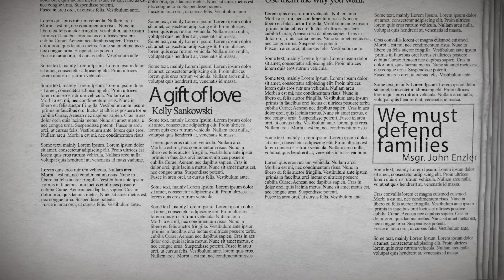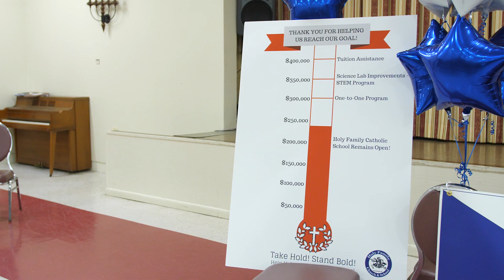‘Angel Donor’ Keeps Holy Family Catholic School's Doors Open!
Christmas came early for the students, teachers and parents at Holy Family School in Hillcrest Heights, who on Dec. 3 learned that the school had received an anonymous $200,000 donation, allowing the financially struggling school to remain open for the next school year!

Learn more about the announcement and the school's plans for the future from the Catholic Standard